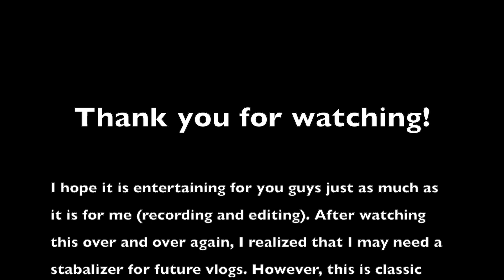Picnic + Levi - VLOG 4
food was delicious, the people were bomb, the weather was amazing. Overall, an evening well spent :)